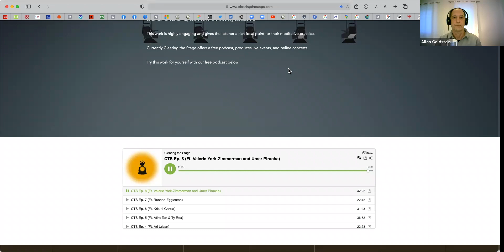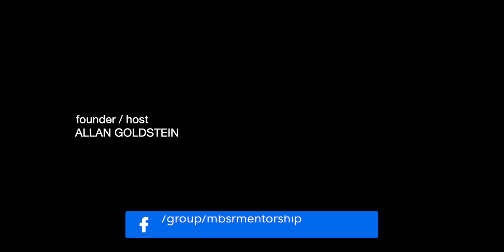Sounds From The Field Part 2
In this episode, the Mindful Teacher Community had an unprecedented opportunity to engage with mindful music of Carson Marshall and Umer Paracha performing 14th century Sufi music.  The performance was opened and closed by a guided meditation practice by Valerie York-Zimmerman.

Carson and Valerie each have previosly been guests here on the Mindful Teacher Community Network.

Carson is a classically trained violinist, musician, and meditation guide, Carson Marshall, is fascinated by exploring the quality of attention a listener brings to a concert experience. He is deeply inspired by the stillness and grandeur of nature and loves catalyzing self-actualization. Carson is currently a violin fellow at the New World Symphony in Miami Beach FL, and is the founder and Host of Clearing the Stage.

Valerie is a Certified MBSR Teacher through University of Massachusetts Medical School, Center for Mindfulness  and an MBSR Trainer and Mentor for Mindfulness-Based Professional Training Institute (MBPTI) at University of California San Diego, Center for Mindfulness.

Valerie is founder of and Senior Teacher/Trainer at Miami Mindfulness, and founder of Mindful Kids Miami. She completed MBSR Training at University of Massachusetts Center for Mindfulness with Ferris Buck Urbanowski while Jon Kabat-Zinn was still Executive Director at the CFM. Valerie is member of International Mindfulness Integrity (IMI) Network.

These weekly Zoom based Mindful Teacher Community Network sessions are offered without sponsorship on a donation basis in the service of inspiration, teacher development, and providing a voice for community members and colleagues in the field.

Donations are deeply appreciated as you view and find connections and insights in these Mindful Teacher Community Live Sessions.

To view our live sessions please join our Mindfulness Teacher Community Network Facebook group
where you are also invited to post and share.

Allan Goldstein • Founder • Host
MBSR Teacher Mentorship

Sing to the Mountain Studio instagram @sing2themountain
Music is licensed by EnvatoElements